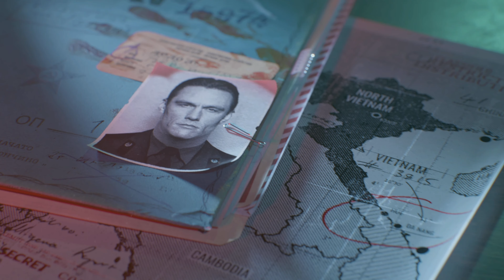Call of Duty: Black Ops Cold War | Глава 4 | Инструктаж: Восточный Берлин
Прохождение сюжета в 4K, в нативной версии для PlayStation 5.